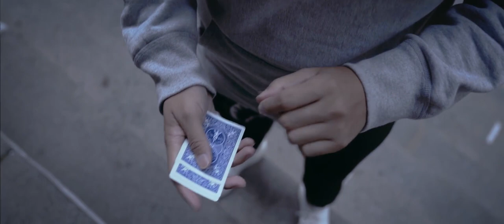Untruth by Rich Li